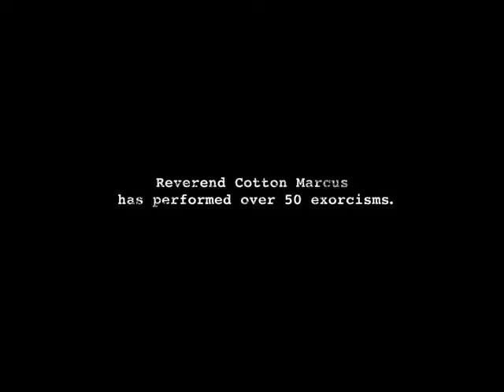The Last Exorcism (2010) - TV Spot #1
When he arrives on the rural Louisiana farm of Louis Sweetzer, the Reverend Cotton Marcus expects to perform just another routine "exorcism" on a disturbed religious fanatic.  An earnest fundamentalist, Sweetzer has contacted the charismatic preacher as a last resort, certain his teenage daughter Nell is possessed by a demon who must be exorcized before their terrifying ordeal ends in unimaginable tragedy.
Buckling under the weight of his conscience after years of parting desperate believers with their money, Cotton and his crew plan to film a confessionary documentary of this, his last exorcism. But upon arriving at the already blood drenched family farm, it is soon clear that nothing could have prepared him for the true evil he encounters there.  Now, too late to turn back, Reverend Marcus' own beliefs are shaken to the core when he and his crew must find a way to save Nell -- and themselves -- before it is too late.

THE LAST EXORCISM is written by Huck Botko & Andrew Gurland and directed by Daniel Stamm. Strike Entertainment and STUDIOCANAL present an Arcade Pictures production.

In Theaters August 27th!